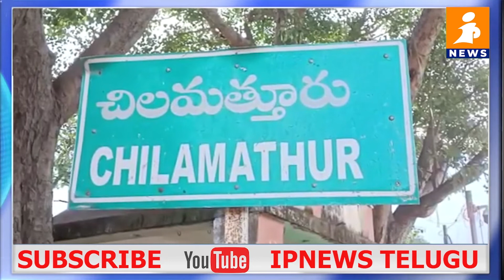చిలమత్తూరు M.E.O పై చిందులు వేసిన ప్రధానోపాధ్యాయులు రంగనాథ్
IP NEWS TELUGUis a leading 24-hours Telugu News channel that presents the complete picture of news stories that are relevant in a vivid and insightful manner. IP NEWS TELUGU operates out of Hyderabad and Andhra Pradesh with network channels in Hyderabad. J6@times has over the years become the most-watched, credible and respected news network in India. With its innovative style and investigative journalism.

IP NEWS TELUGU, which is the flagship channel of the company, has the 'Soch Badlo Desh Badlo' tag line which shows the focus on hardcore and serious news. The channel's programs have won several prestigious national and awards.

IP NEWS TELUGU also supplies content, now it is going to the international broadcasting business of IP NEWS TELUGU
 in the USA, Africa, Middle East, and the Asia Pacific.